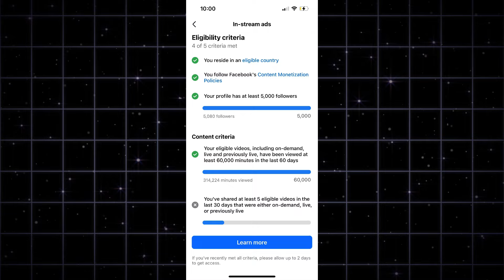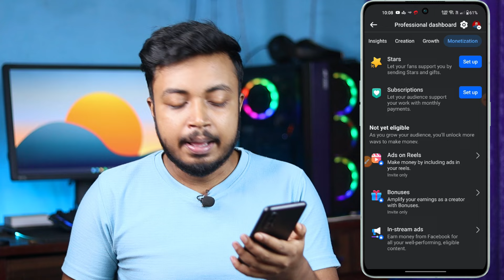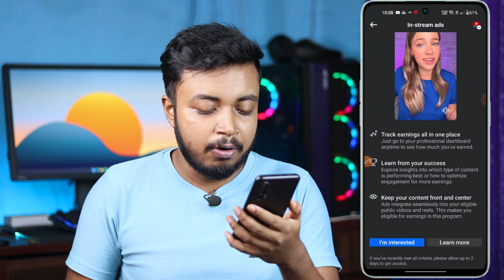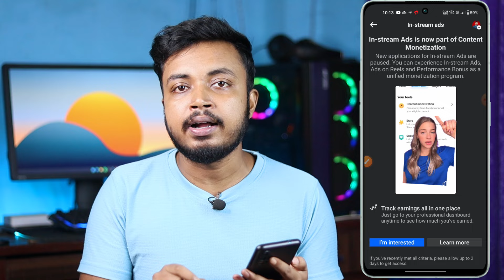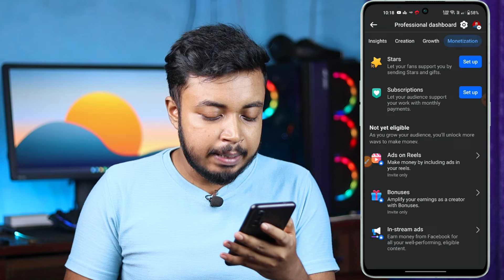Facebook Monetization Biggest Update 😱 | अब और नहीं चाहिए 5000 Followers & 60000 WatchTime